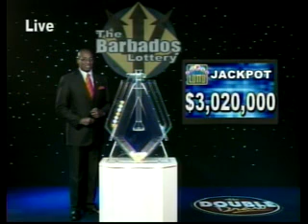Double Draw Night 16024 08092013